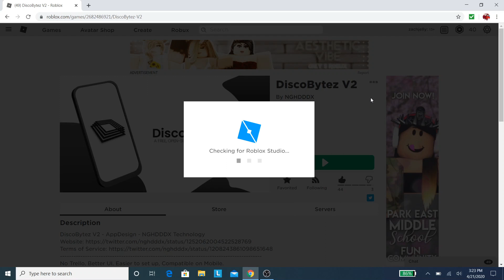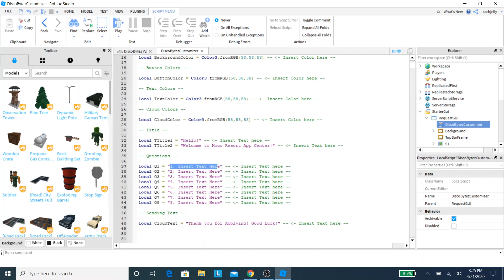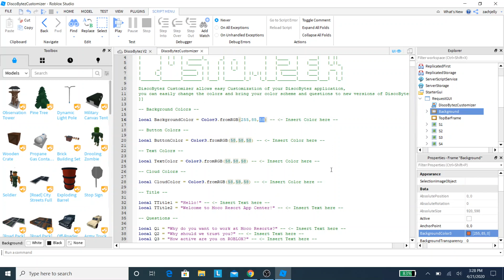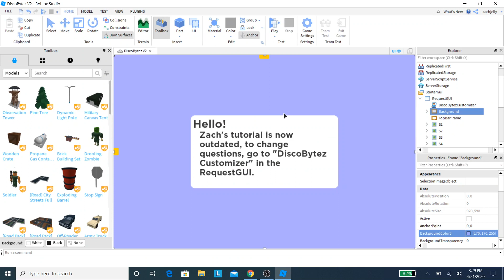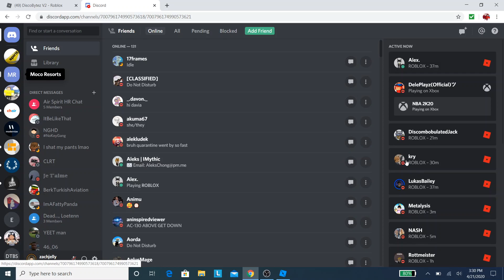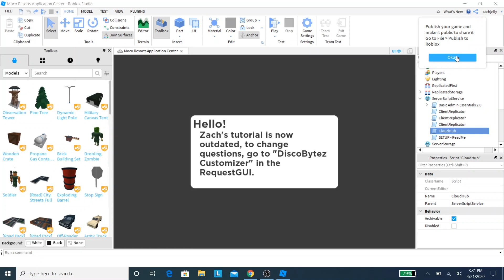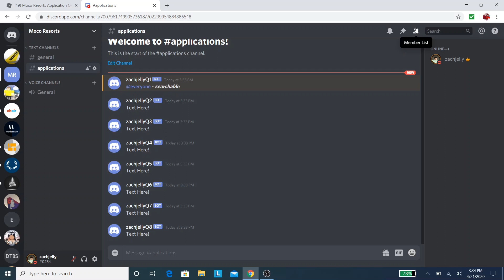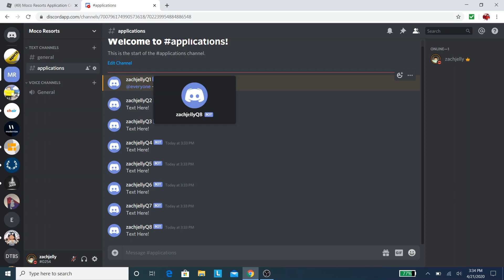How to Make an Application Center System 2020-2021 (NO TRELLO!) | DiscoBytez V.2.5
This video will describe you in-depth detail on How to make an Roblox Application Center NO TRELLO 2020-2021 App System V.2.5. If you are confused on any instructions please refer back to an old video

Please give the creator and me some credit on the description of the game. We work hard and effortlessly for this Application center. Please show us support by sharing this video and giving us credit.

This application service is Free to use and will be for a life time. This is a simple alternative from the old terabyte service or mycenter.

I'd also be happy to help you in the comments section of this video if you would like.